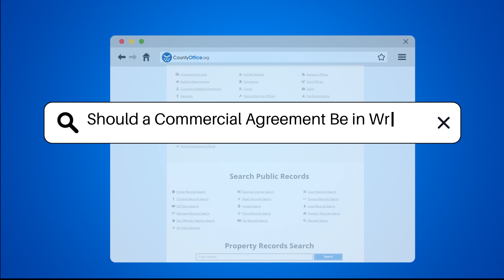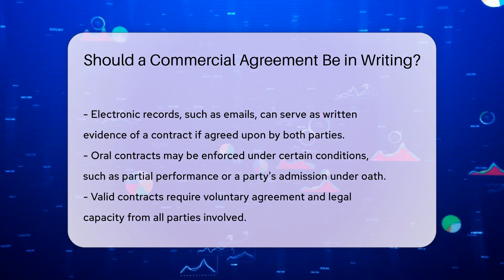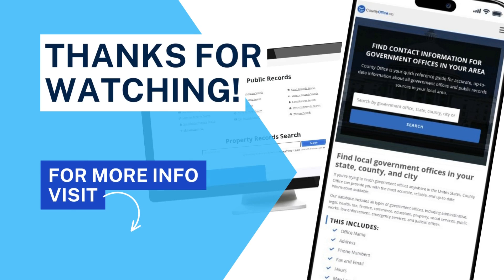Should a Commercial Agreement Be in Writing? - CountyOffice.org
Should a Commercial Agreement Be in Writing? In this informative video, we delve into the importance of having a written commercial agreement. Understanding the legal requirements and implications of written contracts is essential in the realm of commercial transactions. From the Uniform Commercial Code (UCC) regulations to the Statute of Frauds, we explore the key factors that determine when a commercial agreement should be in writing. We also touch on electronic records, exceptions to written contracts, legal capacity, clarity, consideration, and the necessity of a legal subject matter in contracts. Join us as we break down the complexities of commercial agreements and provide valuable insights to help you navigate the world of business contracts effectively.